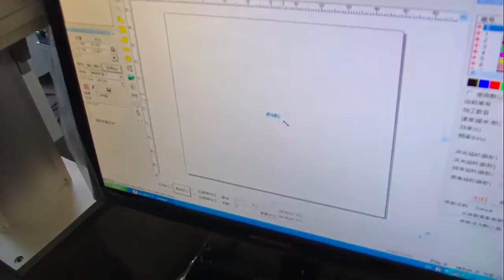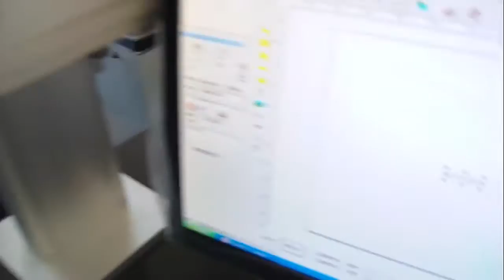fiber laser marking engraving machine for marking metal workpieces bolt and nut